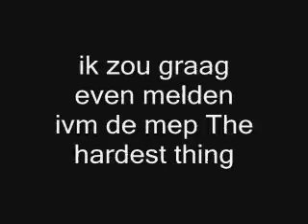Mep The Hardest Thing 2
Dank je :)